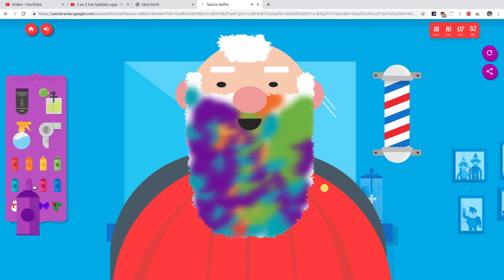Google Santa Tracker 5th December 2019 reverse